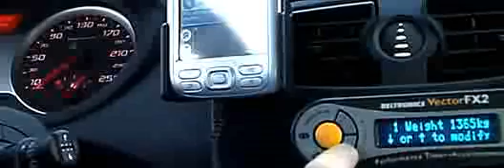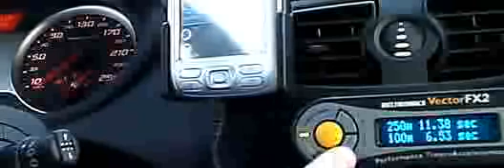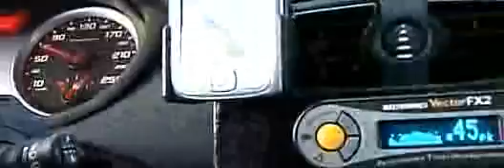Beltronics Vector FX2 - Little (wrong) test...in RUN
A little bit shark to set this object...the first (wrong) thing is, perhaps, the CDA (SCx ? In europe ? Perhaps not...).